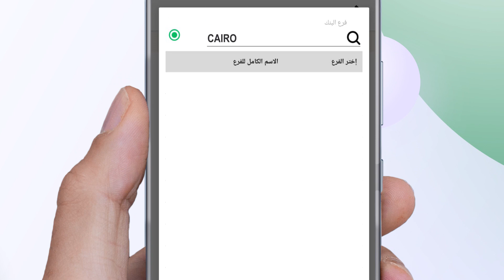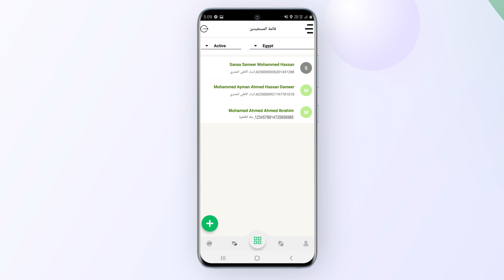قم بإضافة مستفيد جديد بنفسك علي تطبيق او موقع الملا للصيرفة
يمكنك الآن إضافة مستفيد جديد الي اي دولة من خلال تطبيق الملا للصيرفة والتحويل اليه في دقائق معدودة ، فقط اتبع الخطوات في الفيديو أدناه وابدأ بإضافة مستفيد جديد بنفسك.

يمكنك اتباع نفس الخطوات علي موقع الملا للصيرفة ، لأي استفسار آخر ، يرجى التواصل على رقم 1840123